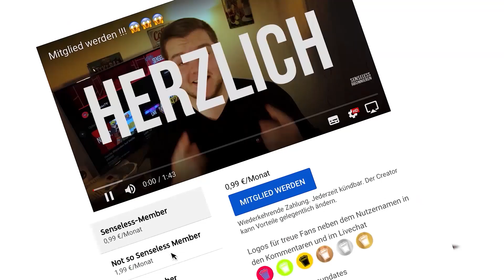iZombie Staffel 5 Deutsch | 2020 | Netflix SERIEN TIPP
Jahr(e): 2015–2019
Anzahl der Staffeln: 5
Sender: The CW
Episoden: 71 in 5 Staffeln (Liste)

Olivia `Liv' Moore hatte einen perfekten Lebensplan. Sie wollte ihr Medizinstudium mit Bravour beenden und danach die große Liebe finden. Doch nach einer Studentenparty hat sich ihr Leben schlagartig geändert. Sie kam in die Klauen von Zombies und wurde daraufhin selbst zu einem. Seitdem trägt sie ein Geheimnis mit sich mit, das sie vor Freunden und Familie bewahren muss. Nur ihr Freund Ravi, der mit ihr gemeinsam in der Pathologie arbeitet, weiß Bescheid. Dort verspeist Liv auch Gehirne, um zu überleben. Der einzige Nebeneffekt: Mit jedem Biss nimmt sie die Erinnerungen der Verstorbenen auf. Mit ihrem so erworbenen Wissen hilft sie Detective Clive Babinaux bei der Aufklärung von Morden.

Kanal Mitglied werden und uns unterstützen!

30 Tage Amazon Prime Testen:
goo.gl/Y7ANCg

Senseless
SenselessTV